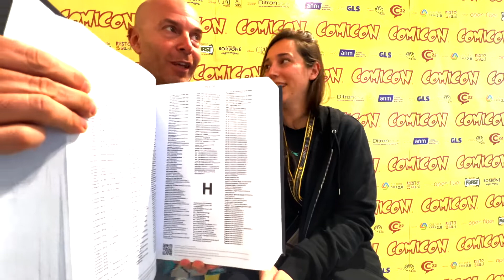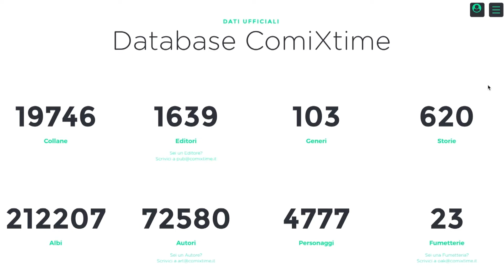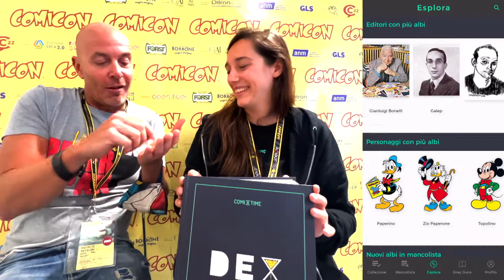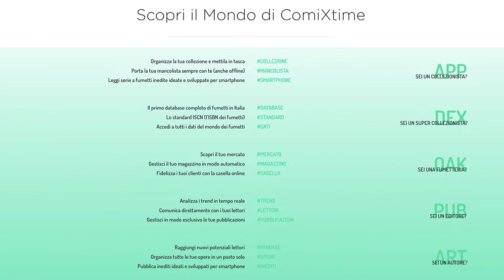ComiXTime, organizzai tuoi fumetti!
Maurizio Nataloni di Vite da Peter Pan incontra Lorenza Mainetti di ComixTime, il nuovissimo servizio di archivio e gestione delle collezioni di fumetti. In questa intervista realizzata durante il Napoli Comicon 2022, Lorenza spiega il funzionamento dell'app, delle mancoliste, della ricerca per albi, artisti, case editrici, ecc...